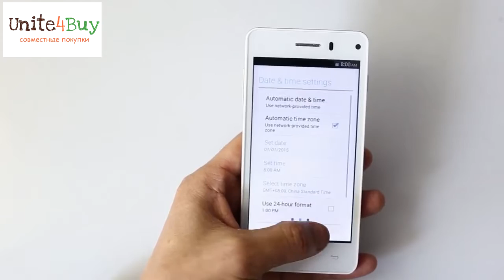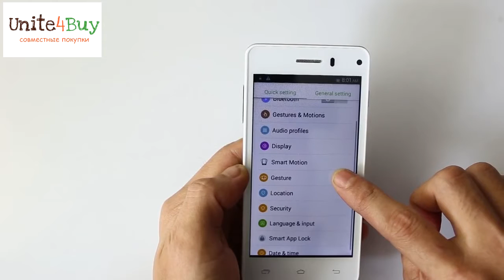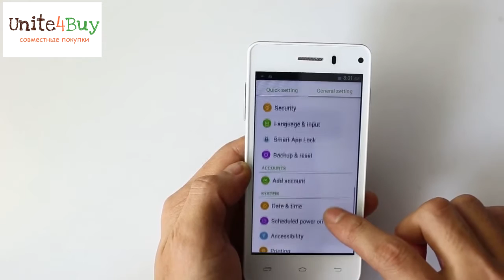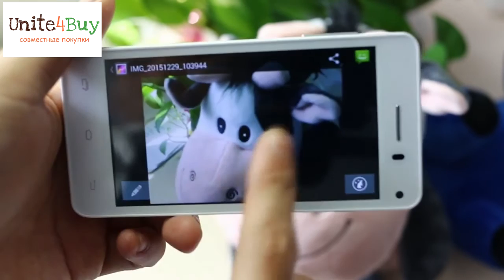Обзор Leagoo Alfa 6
Обзор смартфона Leagoo Alfa 6, внешний вид, камера, тест antutu
(скидки и купоны, совместные покупки Aliexpress, GearBest, Geekbuying, Everbuying и многое другое)